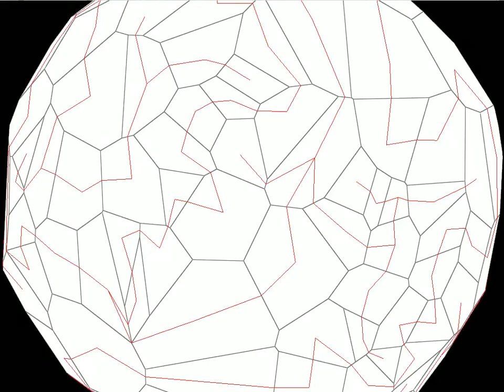maze generation on a spherical surface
- take a simple solid (icosahedron)
- draw a path joining the centers of all its faces
- create more faces with successive, random truncations
- the new, more complex centers path becomes a maze